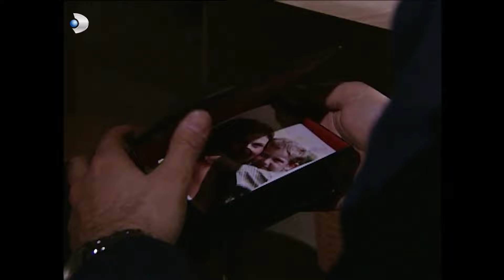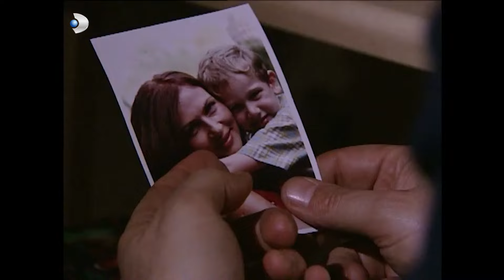Mithat O Eski Günlere Özlem Duydu - Menekşe ile Halil 27.Bölüm